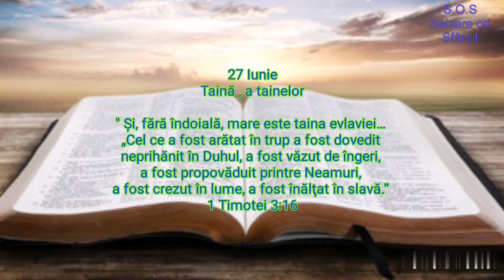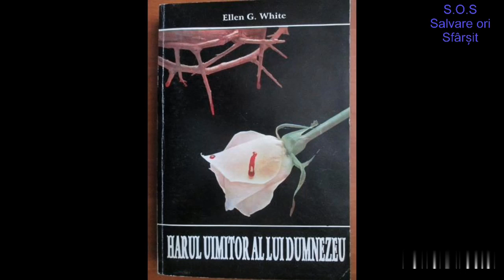27 Iunie. Taină a tainelor.(audio)